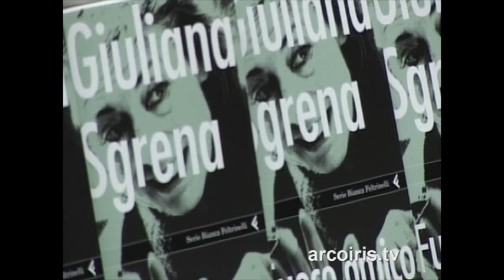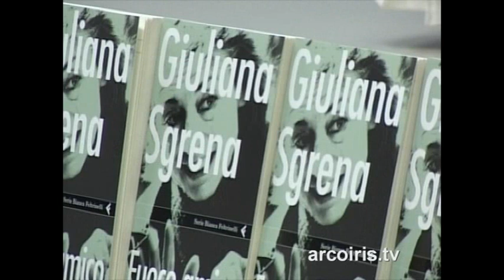Giuliana Sgrena: storie di mala-guerra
Incontro con Giuliana Sgrena, straordinaria testimone della guerra in Iraq. La giornalista è stata protagonista di un tremendo, feroce episodio ancora non chiarito: l'auto su cui si trova diventa bersaglio del "fuoco amico" americano, e lei stessa viene sequestrata da resistenti iracheni. Una donna, un'inviata esplicitamente pacifista all'improvviso è ostaggio in uno scontro che non condivide. Giuliana non parla solo di sofferenza, di guerra, di esecuzioni sommarie, di violenze, ma ha ben chiari i ricordi di un popolo con la propria dignità, che affronta ogni giorno i disagi e l'intreccio di poteri scatenati dal conflitto; nelle sue parole c'è la visione razionale ma amorevole di quello che rimane della quotidianità